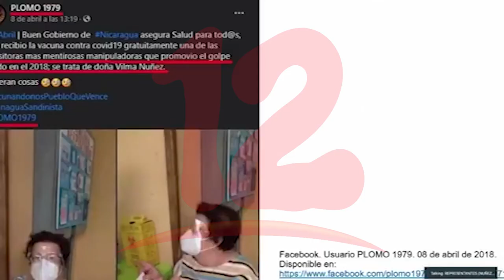Procuradora de la República niega asedio policial contra organismos defensores de DDHH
NosResistimosAlEmbargo Procuradora de la República niega asedio policial contra organismos defensores de DDHH